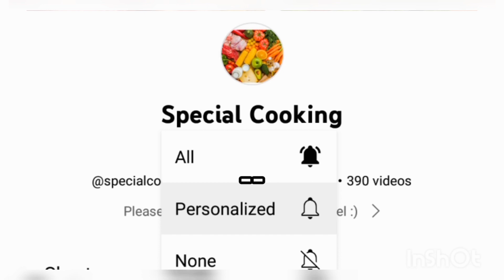Keri ke Chutney How to made keri ke chutney keri ke chutney recipe